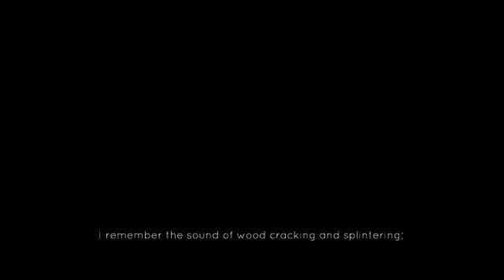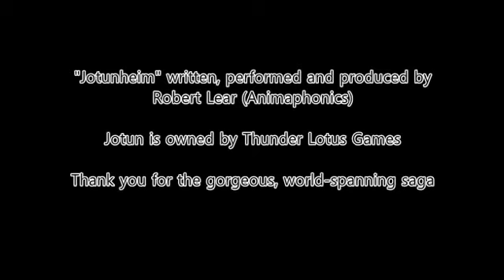Jotunheim Remastered - Jotun Song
A remastering of the symphonic metal song I released a few months ago, released to celebrate Thunder Lotus Games releasing their awesome hack-'n'-explore game Jotun on consoles!

"Jotunheim" written, performed and produced by Robert Lear (Animaphonics)

Jotun is copyright Thunder Lotus Games - please don't sue!

Lyrics
Sunk deep into Ran's clutches
This is not a warrior's end
I beseech you, Allfather
Allow my daughter to ascend
She is swift and she is mighty
Honour-strong and duty-wise
At her birth nine days of tempest
Yet not one night heard Thora cry

Deserving of her due
Odin hear my cry
See my daughter through
Jotunheim

Frigg and Thor, Freya and Loki,
Heimdall and Odin
Lend all your strength and healing
Aesir protect my kin

Set this imbalance right
Take up your axe and fight
Through fear and winter's bite
And slaughter
Your fury full alight
Your legion foes to smite
End their abiding blight
My daughter

Thora, can you hear me now?
I see you stand unbroken
Hold fast until we meet once more
(Thora, don't falter now!)
Take your task in stride, unbowed
I will see you in Valhalla
You are destined for these shining halls

Jotunheim

Cut through the vines of vile Jera
Beware the burning Kaunan
Frigid Isa and Fé, shieldmaiden
Fall before the headswoman

As aesir-foe die
Huginn and Muninn, fly!
Keep Thora in your eye
Allfather
Her honour reaches new heights
The gods behind her unite
Admit this is her birthright,
Valhalla

She has journeyed from the roots of Yggsdrasil
To the topless heights of Vethrfolnir's Roost
She has faced the mighty world serpent Jormungandr
And reddened her hands in Ymir's Blood
What more will you have of her?
Tell me, Allfather, what more will you have of her?

See her safely through
Jotunheim